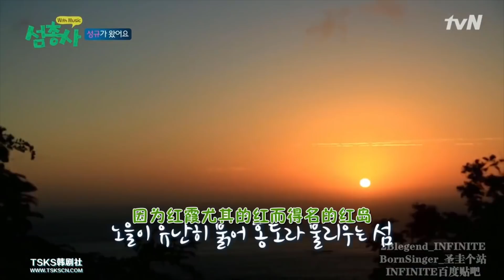[eng sub] Island Trio EP23 INFINITE's Sunggyu[cut] part 8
LOL I said that I let you guys vote XD. And seems like many wanted to first see all of Island Trio lol. Here you go^^
That saw looked damn cheap and unstable lmao. Gyugyu first time doing it. But Yonghwa was really good with it lol
Credits and many thx to the chinese subbers:
凤凰天使TSKS

Proofreader: Hannah (@readerrella)
Eng subs: by me^^